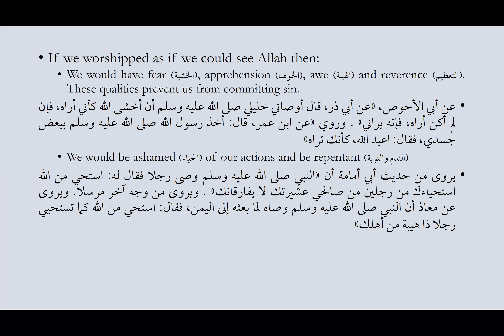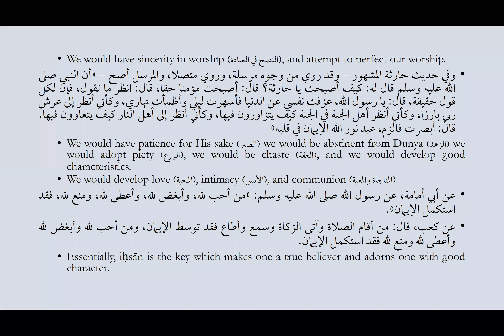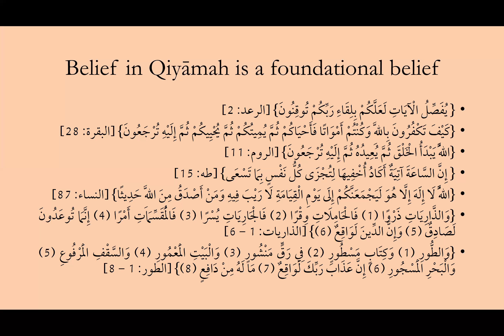Al-Arba'in al-Nawawiyyah Hadith 2.11 || Shaykh Nafis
In this dars, Shaykh Nafis continued to go over lessons that could be derived from the second hadith.

Chapters:
00:00 - Intro

The forty hadith of Imam al-Nawawi is among the most famous compilations of forty hadith. Each hadīth has been chosen for its concise words and its voluminous meanings. They represent the foundations and principles of our Din.

The author, Imam al-Nawawi, was an erudite scholar whose contributions to Islam were rarely matched. Nicknamed the Reviver of Din, he devoted his life to sacred knowledge, practicing and preaching it.

Masjid Uthman (Dunwoody Community Center)